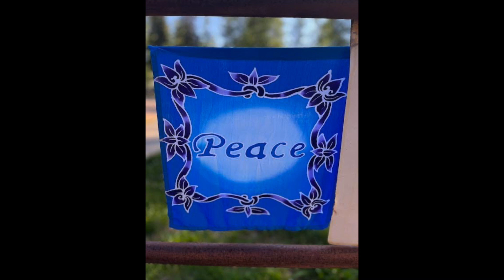Yoga Retreat 2023 North Rim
Yoga Retreat Grand Canyon